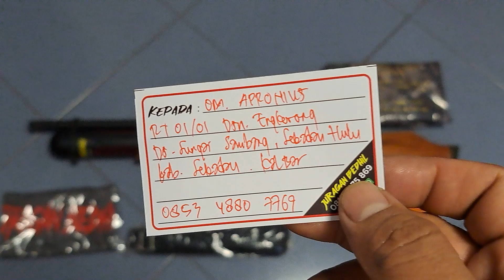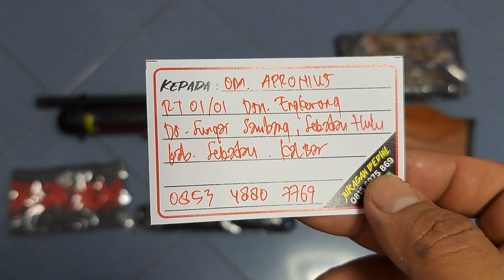Bocap Djangggo 500cc ReguL + Plenum Om Apronius Sekadau KalBar